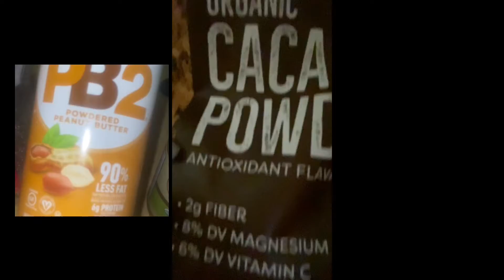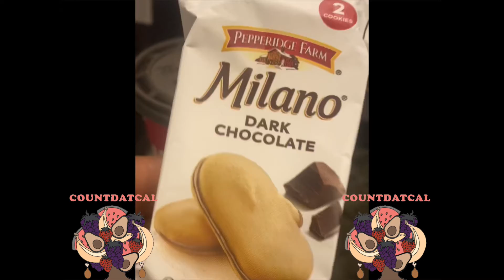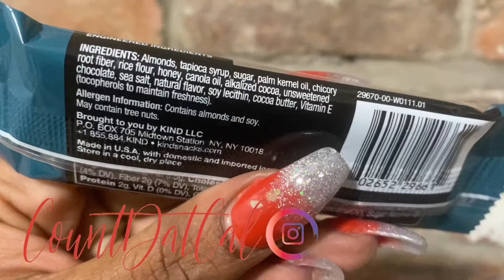weight management ideas for calorie deficit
Weightloss journey and what I eat to stay healthy. Intuitive Eating and staying on my healthy journey is the goal of this health journey.
overnight oats
weight management ideas
be consistent
meal ideas
meal prepping
cooking healthy
daily ideas
calorie deficit
healthy lifestyle changes
Perseverance is key
be consistant